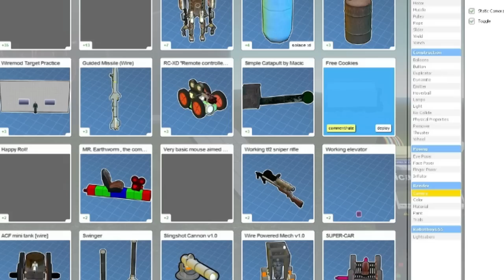Roll Call - DualDGaming - Garry's Mod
Roll Call - Med DualDGaming - lär känna splaygamings Duo-tvspelsvideoskapare!
Idag spelar de Garys Mod och... ja ser för er själva :)